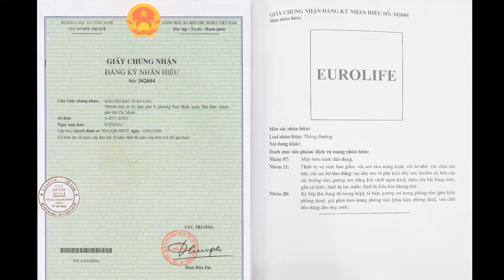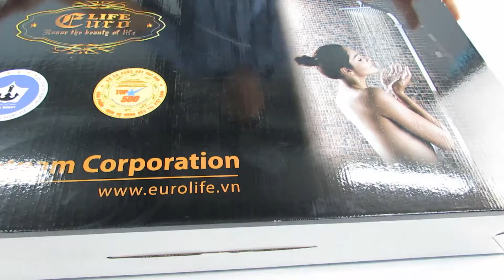Bộ sen cây Inox SUS 304 Eurolife không han rỉ, chịu nước phen, nước mặn EL-SC IN02